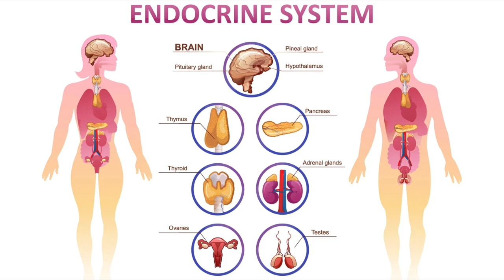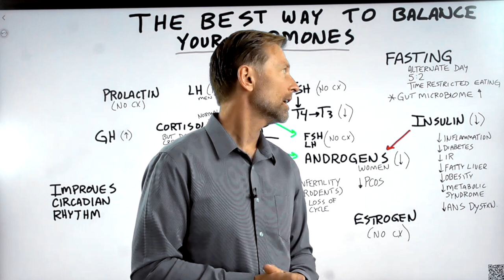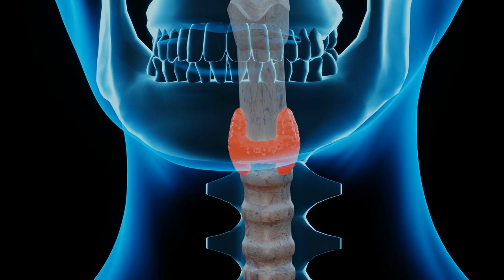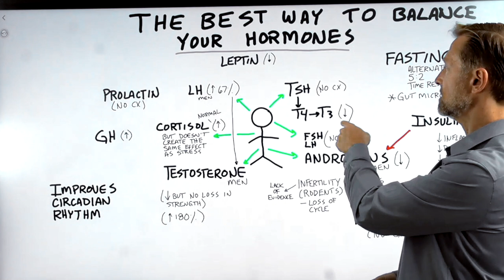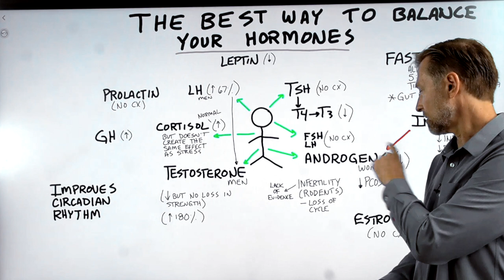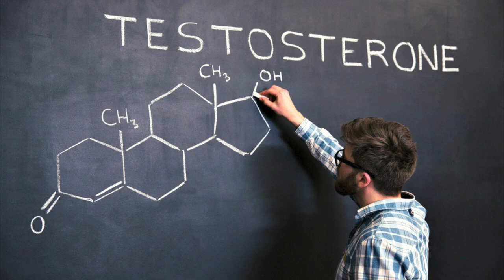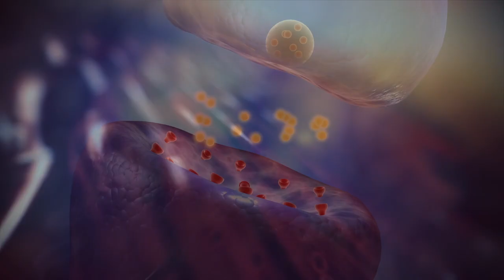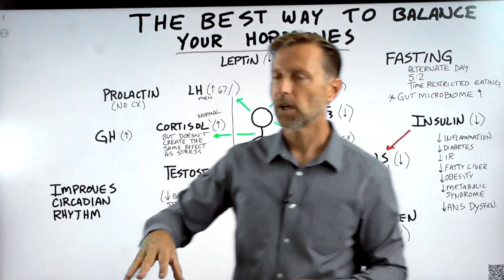The Ultimate Hormone Balancing Solution: The #1 Absolute Best Way to Balance Your Hormones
Learn more about the #1 way to balance your hormones and why it works.

0:00 Introduction: The best way to balance hormones
0:30 Fasting to support your hormones
9:15 Fasting and your circadian rhythms
9:42 Fasting and your microbiome
9:55 Learn how to do fasting correctly!

Let’s talk about the #1 way to balance your hormones: fasting.

There are various methods of fasting. I think the most beneficial methods of fasting are intermittent fasting and prolonged fasting.

Fasting especially targets the hormone insulin—reducing insulin and improving insulin sensitivity. Reducing insulin has incredible benefits for your health.

Reducing insulin can potentially help:
 • Decrease inflammation
 • Improve diabetes
 • Improve insulin resistance
 • Decrease fat in the liver
 • Decrease your risk for obesity
 • Improve metabolic syndrome
 • Support the autonomic nervous system

Fasting is fantastic for many other hormones as well, including:
1. Leptin
2. Thyroid stimulating hormone
3. Androgens
4. Estrogen
5. Testosterone
6. Cortisol
7. Growth hormone
8. Prolactin

Fasting can help support your circadian rhythms. By supporting your circadian rhythms, you’re also supporting and helping to balance certain hormones. Fasting also helps support your gut microbiome, which again may help improve your hormones.

I hope this helps explain the #1 way to balance your hormones.